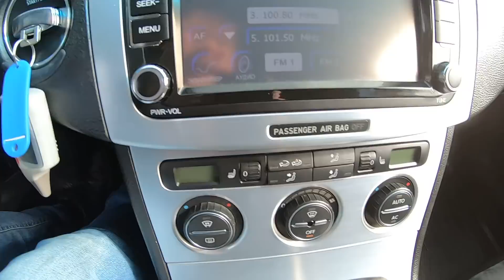Volkswagen Passat B6! ЧТО ПРЕДЛАГАЕТ НЕМЕЦКИЙ СЕДАН НА ВТОРИЧКЕ?